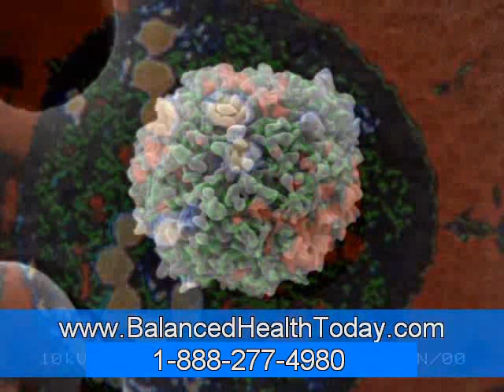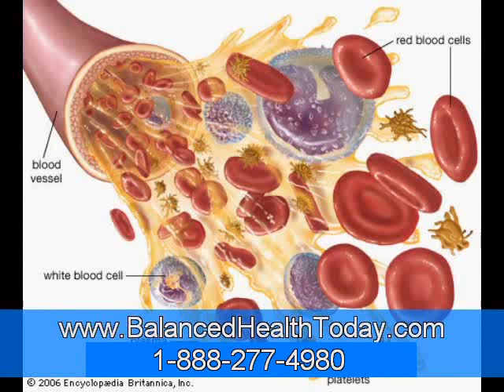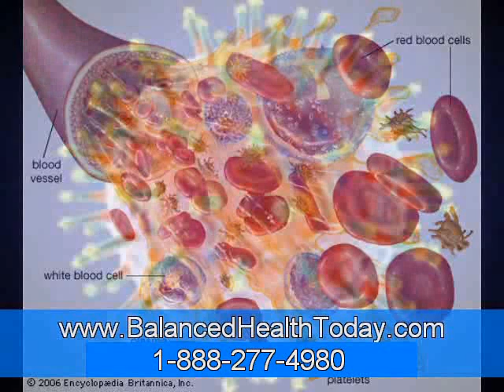Natural Remedies Infection Of The Prostate Part 1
The prostate is the male sex gland is the size of a chestnut in the shape of a doughnut through which the urinary tract runs. The prostate is also in charge of discharging sperm during ejaculation semen is mainly made of prostatic fluid.

Prostatitis is an inflammation in the prostate gland, this is a very common problem for men of all ages. Bacteria from different parts of the body infect the prostate and that causes prostatitis.

Once infected the prostate swells restricting the flow of urine and causing urine retention. There are three types of prostatitis: acute infectious prostatitis, chronic infectious prostatitis, and noninfectious prostatitis.

Boise, Idaho
Blue Mountains,  Australia
Broken Hill,  Australia
Morocco, Rabat
Russia, Moscow
Morwell, Victoria
McAllen, Texas
Wichita Falls Texas USA
Denmark, Copenhagen
Garden Grove, California